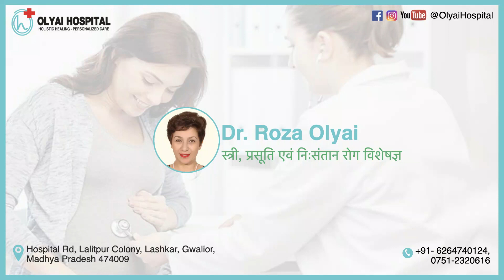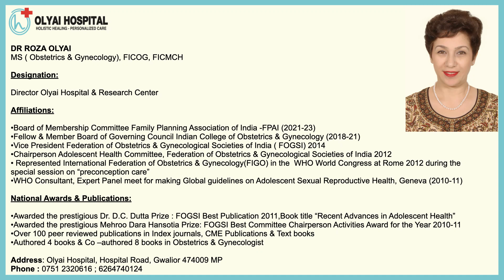महिलाओं के लिए रजोनिवृत्ति जागरूकता, 50 पर फिट, 60 पर मजबूत और 80 पर स्वतंत्र